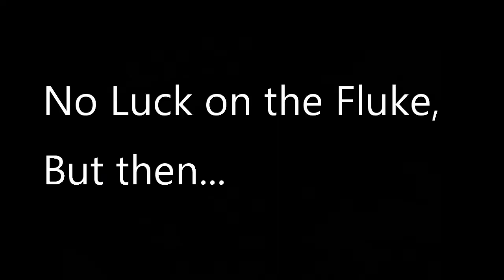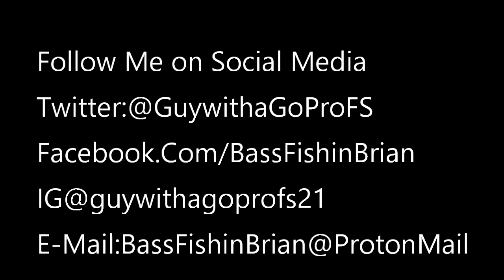EP099 - "Birthday Blessings from the Mighty Kanawha" (a.m. bite)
Gear Used:
6'9" Quantum Gerald Swindle sig. M/Hvy spinning rod
Lews' Xfinity 30 size spinning reel
15lb Diawa J-Braid (island blue)
10lb Seaguar InvisX flourocarbon leader
Eagle Claw 8th oz med shank ball head jig head
BPS 5inch single tail grub (chartruese)
7ft Lews' Hank Parker sig m/Hvy worm/jig casting rod
Diawa RG100HS 7.3:1 casting reel
Berkley Vanish Flourocarbon (12lb)
3/8oz ball head jig (90 degree line tie)
BPS 4inch flippin tube (bluegill)